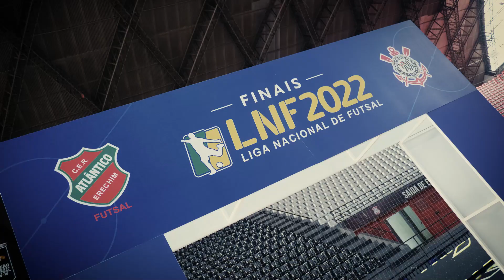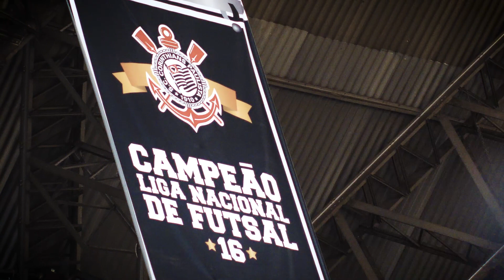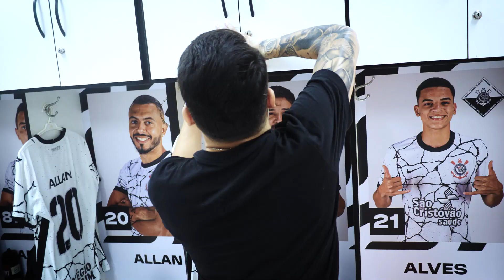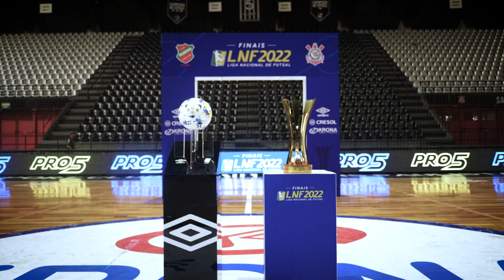O CLIMA DESSE JOGO, VAI TE DEIXAR ASSUSTADO 😱 (Corinthians x Atlantico - Final Liga Futsal 2022)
Futsal | Dribles de Futsal | Liga Futsal | Brfutsal
LNF: Corinthians x Atlantico - Final - Jogo de Ida

No jogo de ida das Finais da LNF 2022, o Corinthians venceu o Atlântico, no ginásio Wlamir Marques, em São Paulo, pelo placar de 6 a 2. Agora, o time paulista tem a vantagem do empate no tempo normal para conquistar a competição. A grande decisão será disputada no próximo domingo (13/11) em Erechim, às 11h30. O time gaúcho precisa vencer no tempo normal para levar o duelo para a prorrogação, em que pode empatar por ter feito melhor campanha na 1ª fase.

O jogo começou e só um time pressionou nos primeiros minutos. Jogando em casa, o Corinthians contou com o apoio da torcida para criar boas chances no início da partida. No entanto, o time gaúcho se defendia bem e conseguiu sair na frente do placar com um gol de Grillo. Mas o time da casa não deixou o gol diminuir o embalo e conseguiu a virada antes do intervalo, com Tatinho e Canabarro.

O segundo tempo seguiu com o time paulista ainda mais forte, aproveitando erros do adversário para ampliar a vantagem. Primeiro com Jedi, contra e, na sequência, Deives, deixaram os mandantes com 4 a 1 no placar. Lucas Oliveira defendeu um pênalti de Serginho marcado com ajuda do vídeo suporte. No minuto seguinte, o vídeo suporte foi novamente acionado por falta dentro da área. Porém, dessa vez, foi Guilherme quem cobrou e diminuiu a desvantagem do Atlântico. O Corinthians seguiu em alta rotação e não se abateu. Levy fez boa jogada pela esquerda e bateu cruzado para contar com o desvio na defesa para ampliar a vantagem alvinegra.  Ainda sobrou tempo para Lé aproveitar o gol vazio devido ao goleiro-linha e fechar o marcador para o time paulista no jogo de ida da final.

⚽ Brfutsal, o canal de boleiro para boleiro!